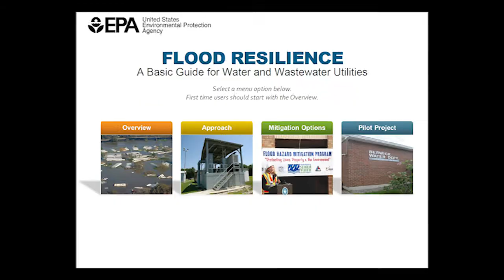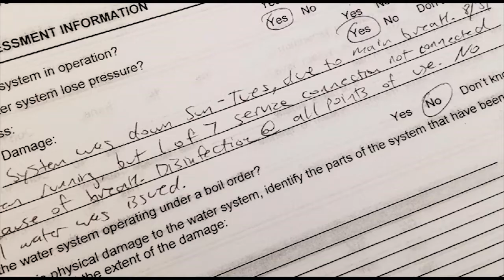EPA New England’s Water Team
EPA New England has a small cadre of technical experts that respond to major water incidents caused by hurricanes, flooding and other extreme weather. This video shows EPA’s Water Team helping states and local governments restore critical water infrastructure such as drinking water and wastewater treatment, following a major weather event.

For more about EPA’s Flood Resilience Checklist go